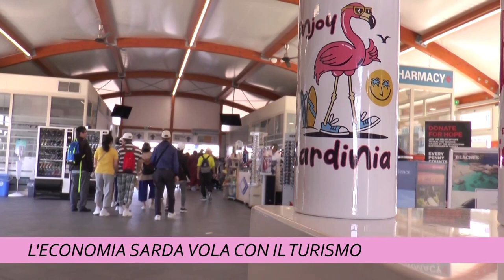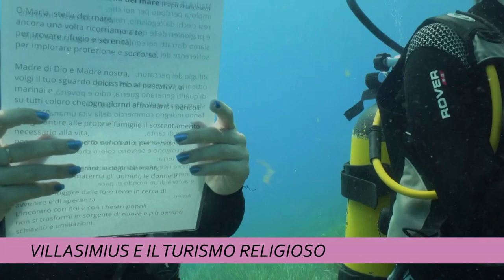TCS MAGAZINE 23 LUGLIO 2024 ORE 1215